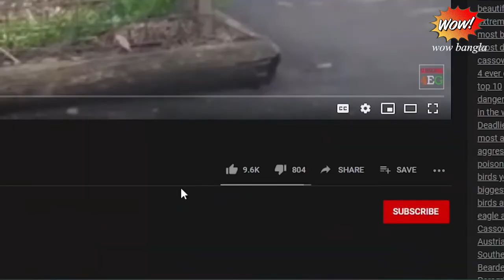দুনিয়ার সবচেয়ে বড় শিং ওয়ালা গরু যা দেখে অবাক বিশ্ববাসী |10Animals With Biggest Horn in the world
বিশ্বের বৃহত্তম ১০ টি শিং বিশিষ্ঠ প্রাণী

ITS A EDUCATIONCL VIDEO

taja news live, taza news এর মালিক কে, taza news facts, tazanews, তাজা নিউজ, top 10,mktv bangla, mk tv mahibere kidusan, mk tv channel, mktv bangla, bangla, mahakash tv